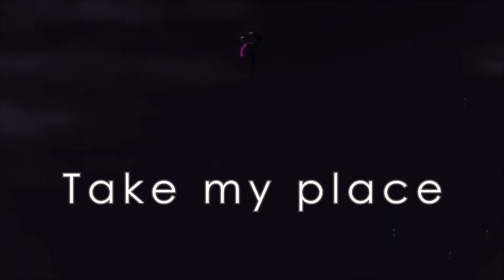Noragami「AMV」Afraid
► Song - Afraid

▶Anime - Noragami